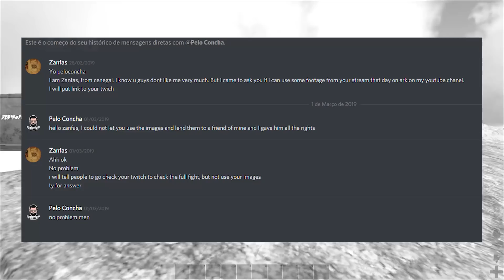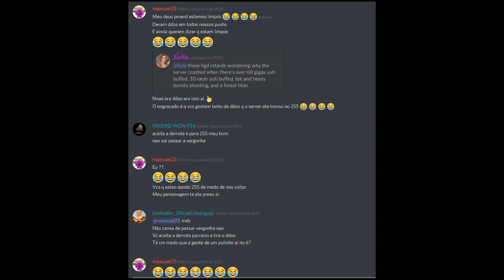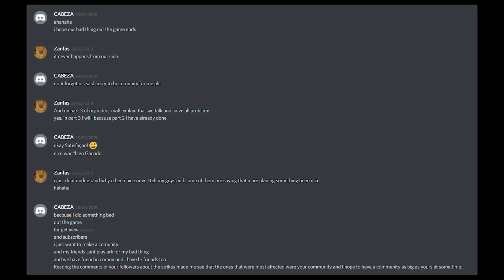Cenegal x BELLENDS | Parte 3 FINAL (Ark Survival Oficial PvP) - Small Tribes #15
Finalmente chegamos ao fim dessa longa guerra contra os boludos! Como tudo acabou, o ataque do titan no nosso server, a retirada dos strikes dos meus videos, aquela várzea toda que voce só ve nesse mundão veio cheio de dinossauros!

Meu ID no discord:
Zanfas#9070

Em breve eu volto com serie, pq os boludos acabou, mas o mundao nao! Muitas guerras e tretas ainda por vir!

Uma satisfação!
Zanfas "O Abusivo"